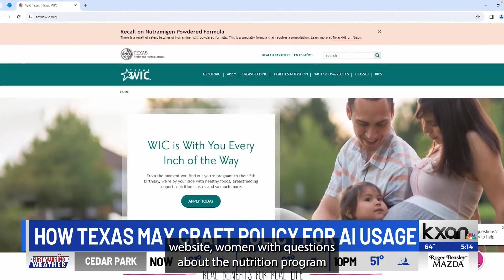AI is on the rise. Here's how Texas plans to monitor it.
Texas 2036 Policy Advisor Rahul Sreenivasan discusses Texas' new AI Advisory Council with KVUE Austin and the challenges they face ahead of the 89th Legislative Session.